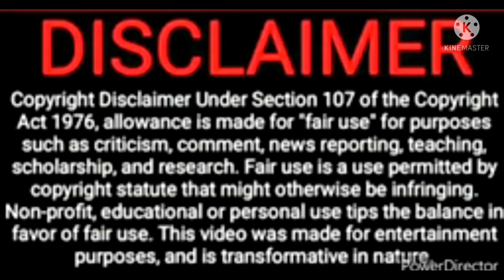ne diya? uh tod jawab@asifa food and indian vlogger@bulbul lifestyle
‎@Rajasthani Vlogger Saina  ne diya? uh tod jawab@asifa food and indian vlogger@bulbul lifestyle